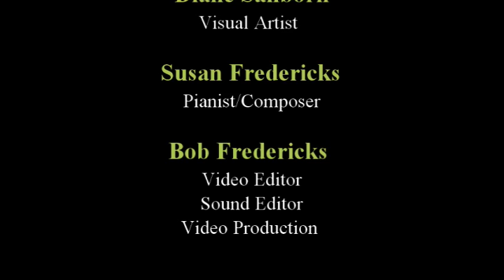Susan Fredericks Cloudy Figures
Artist Statement:
My intent with film is to create an artistic experience using the full scope of multimedia to engage viewers.  The visual artists, musicians and poets that collaborated on these films were all drawing from the same well in terms of inspiration and intent.  That is why, I think there is a purposeful common resonance that permeates the films.
Description:
Cloudy Figures:  From the Creator's Perspective is a film that intends to give viewers a "rare glimpse" into an artist's process of creating.  Not only the method that the artist used to create the work, but the events happening in the world at the time and the feelings that the creators can reveal about the subject matter.  This film gives insight into what the makers were seeing and hearing as their works unfolded.